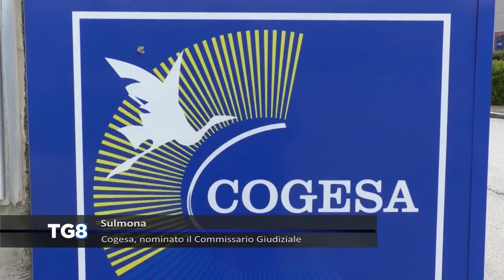Sulmona - Cogesa, nominato il Commissario Giudiziale